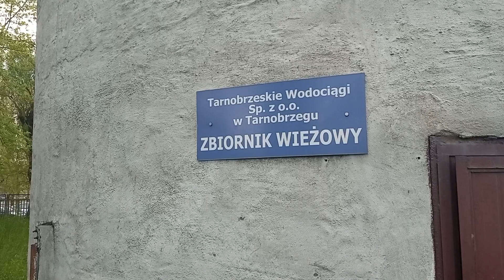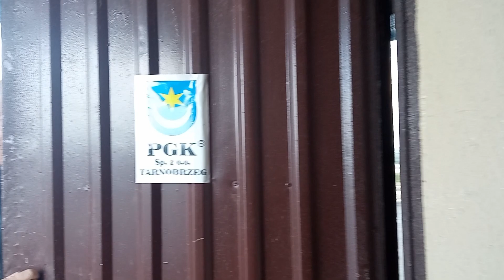"Grzyb" w Tarnobrzegu – jak wygląda wieża ciśnień od środka? – Tygodnik Nadwiślański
Realizacja: Martyna Gawlik
Montaż: Kamil Robuta